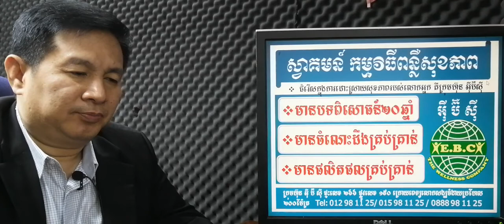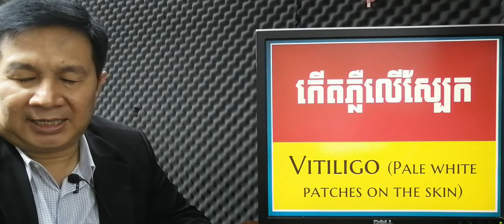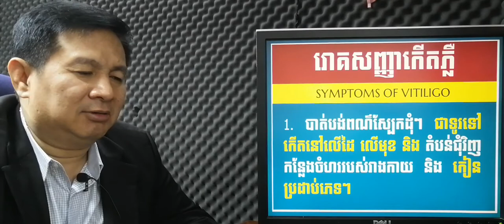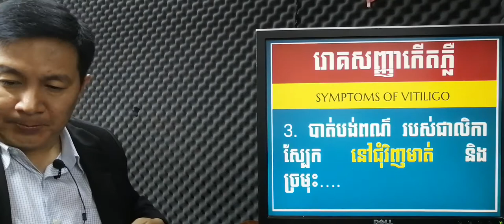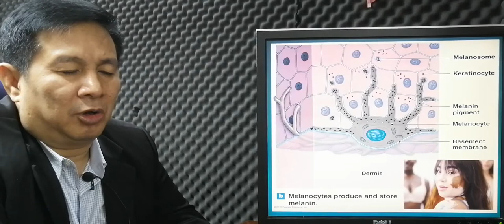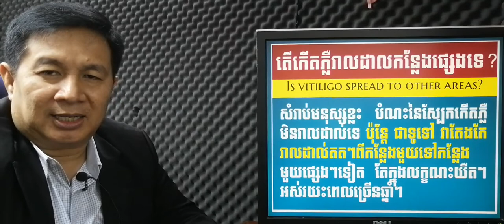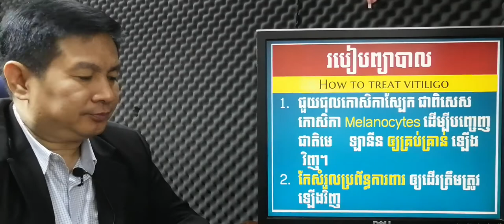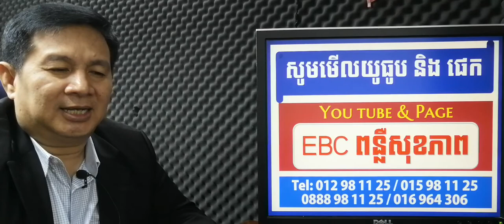EBC ពន្លឺសុខភាព - កើតភ្លឺ Vitiligo - English (Pang Leehouv)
កើតភ្លឺ Vitiligo ពន្យល់បកស្រាយដោយលោកគ្រូ ប៉ាង លីហ៊ៅ (Pang Leehouv) តំណាងក្រុមហ៊ុន អ៊ីប៊ីស៊ី (EBC)